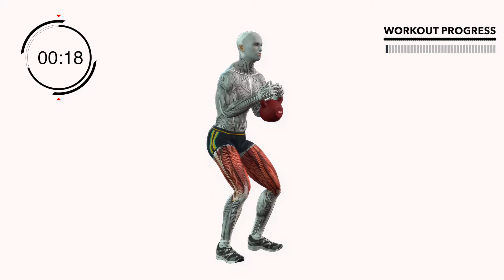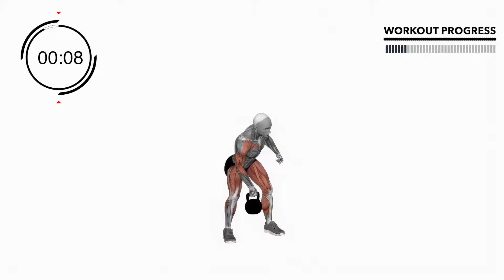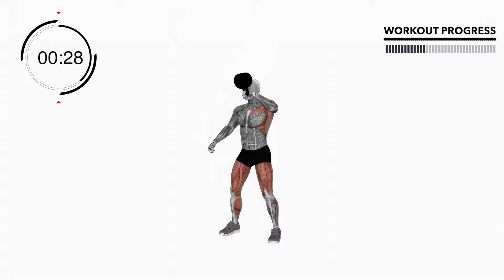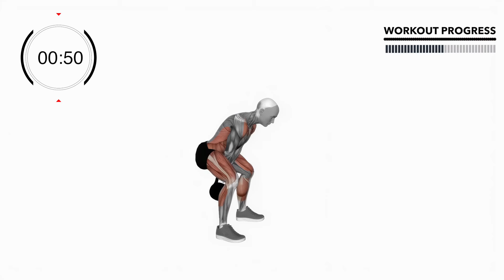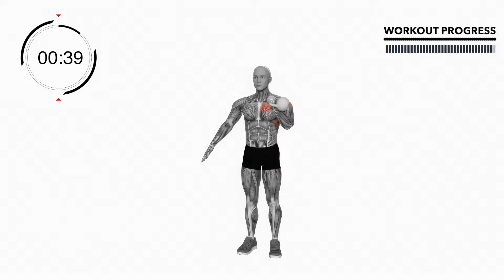The 6 Best Kettlebell Exercises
In this video, we bring you an expertly curated compilation of the best kettlebell exercises that will take your fitness to the next level. Whether you're a beginner or an advanced fitness enthusiast, these exercises are designed to target major muscle groups, improve strength, and enhance your overall fitness.

Starting off with exercise one, we demonstrate how to perform a perfect kettlebell swing. This dynamic movement engages your hips, glutes, and core, offering a fantastic full-body workout. Moving onto exercise two, we delve into the world of Turkish get-ups. Mastering this exercise will not only strengthen your core, shoulders, and stabilizer muscles but also improve your coordination and balance.

Exercise three introduces you to the kettlebell goblet squat, an excellent lower body exercise that targets your quads, hamstrings, and glutes. It's a functional movement that translates into improved strength for everyday activities. Next up is exercise four, the kettlebell press, which targets your shoulders, triceps, and chest. This compound movement will sculpt and define your upper body.

Exercise five showcases the kettlebell snatch, an explosive exercise that engages your entire body, focusing on your back, shoulders, and hips. This power-packed movement is essential for building strength and explosive power. Finally, we reveal exercise six, the kettlebell row, that works your back, biceps, and core muscles, aiding in achieving a strong and defined upper body.

By incorporating these top 6 kettlebell exercises into your fitness routine, you're bound to witness remarkable improvements in your strength, endurance, and overall physique. So grab your kettlebell and get ready to unleash your full potential!

00:00 Intro
00:04 exercise 1
01:03 exercise 2
02:02 exercise 3
03:02 exercise 4
04:02 exercise 5
05:02 exercise 6

Like dumbbells, though, kettlebells are effective ways to build strength, since you can continually challenge your muscles. Kettlebell workouts are great for combining strength training with cardiovascular conditioning. What kettlebell exercise is best for weight loss. Do kettlebell exercises really work? What kettlebell exercise works the most muscles. Can you get in shape with just a kettlebell? My list of the 12 Best Muscle Exercises with Kettlebells:
why we love the single arm kettlebell press,can you lose weight with the kettlebell swing,what is the right kettlebell weight for me,what are push and pull kettlebell exercises,is the thor kettlebell worth it,can you lose weight just doing kettlebell workout,what is the benefit of kettlebell swings,what the hell effect kettlebell, kettlebell,workout,fitness,home,core,weight loss,full body workout,hiit,exercise,leg workout,abs,cardio,home workout,hiit workout,pamela reif,cardio workout,core workout,leg day,lose weight,kettlebell workout,full body workout at home,squat,coaching